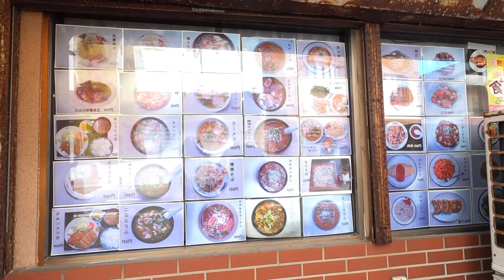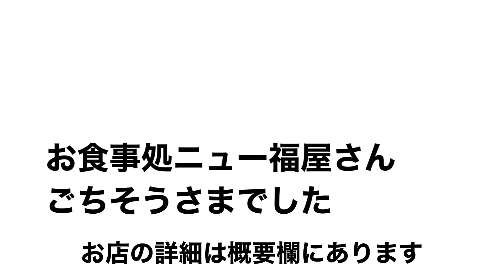【名店】海沿いの観光地「勝浦」にあるコスパ抜群のお店 「お食事処ニュー福屋」 千葉県勝浦市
食事処ニュー福屋

勝浦近辺で釣りをしたときに何度か利用させていただきました。ラーメンも定食も安くてとても美味しいお店です。特にアジフライと勝浦タンタンメンはオーダーする人も多いと思いますのでよくご覧ください。

千葉県勝浦市墨名７１９

なお、店名はGoogleお店検索で表示される店名で表記しています